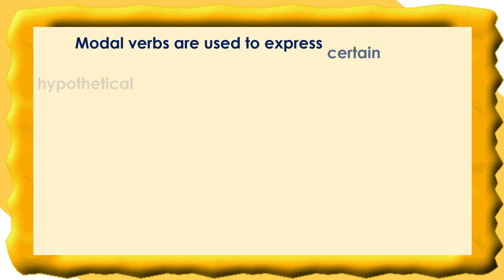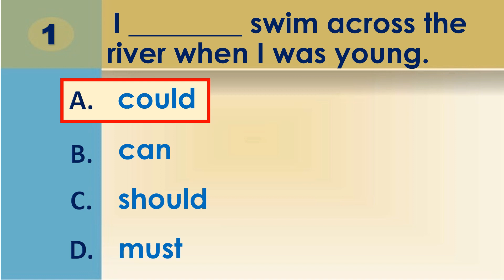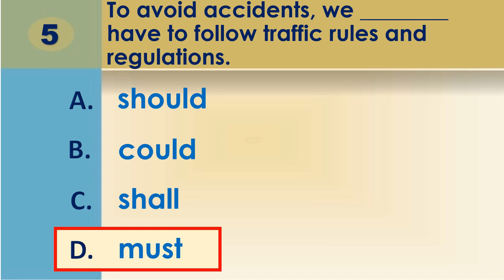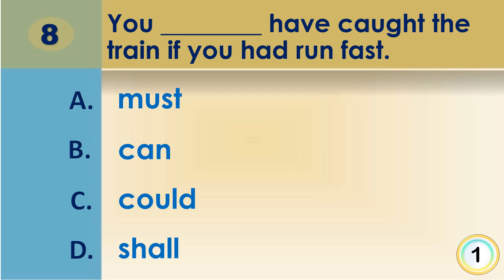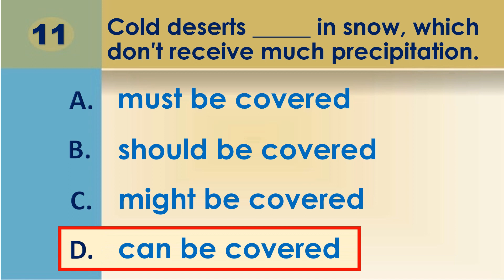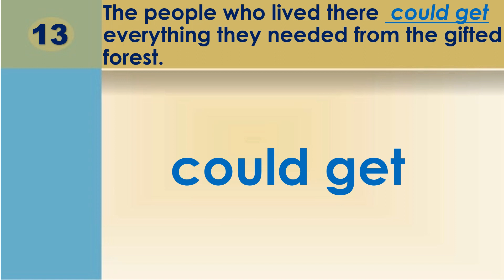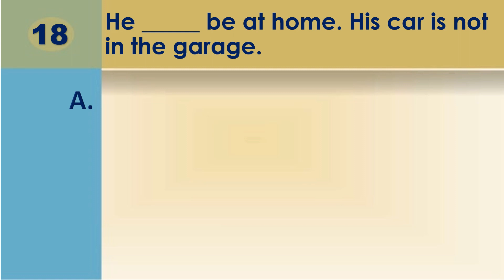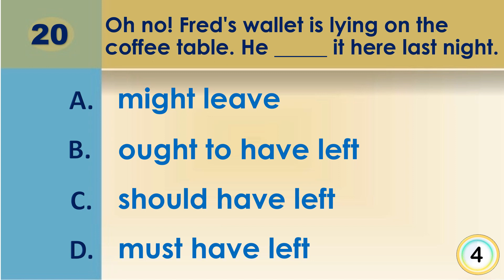BASIC GRAMMAR TEST - MODALS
MODAL VERBS

Modal verbs are used to express certain hypothetical conditions, such as advice, capability, or requests. They’re used alongside a main verb to change its meaning slightly. Because they’re auxiliary verbs, they can’t necessarily be used on their own. We use modals to show if we believe something is certain, possible or impossible:
Example:
My keys must be in the car.
We also use them to do things like talk about ability, ask permission, and make requests and offers:
Example:
Would you like some help?